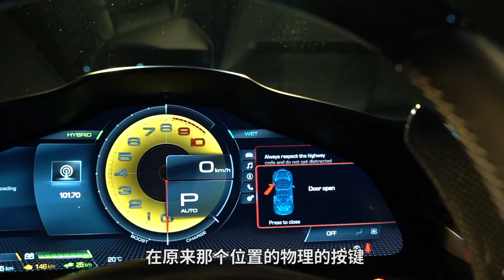抢先实拍SF90 Spider，499.8万元的插电混动敞篷法拉利 | 司机的自我修养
SF90 Spider是法拉利首款量产的插电混动敞篷超跑，499.8万元的它坐拥1000马力的综合最大功率，敞着篷享受7秒加速到200km/h带来的模糊世界，肯定会是一种未曾有过的体验。